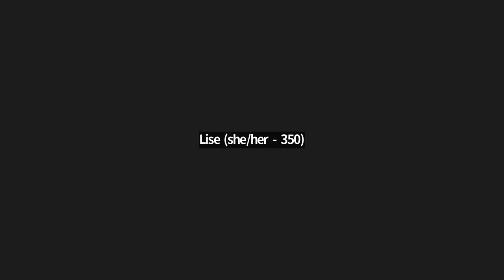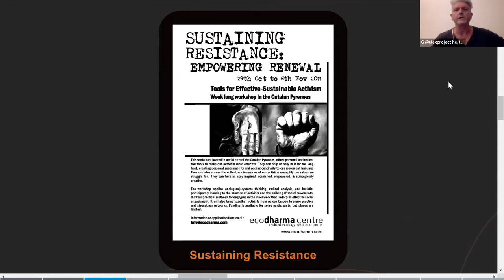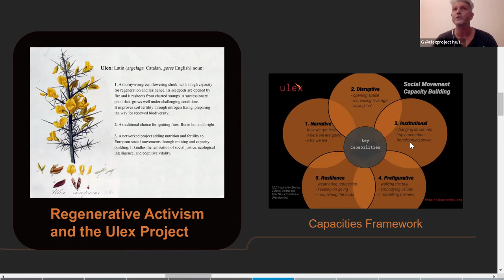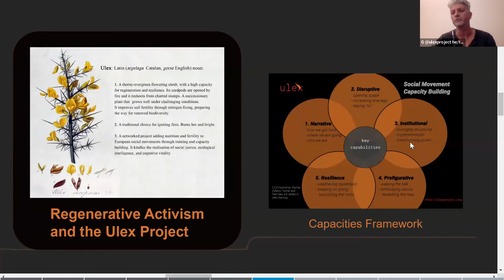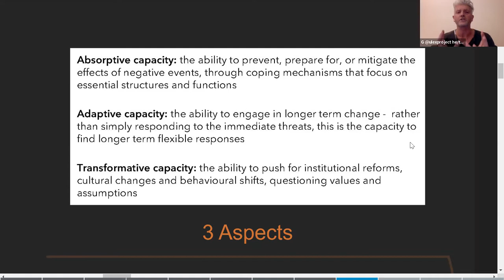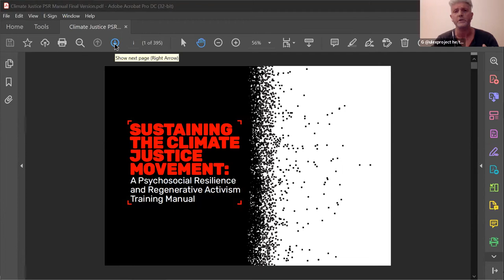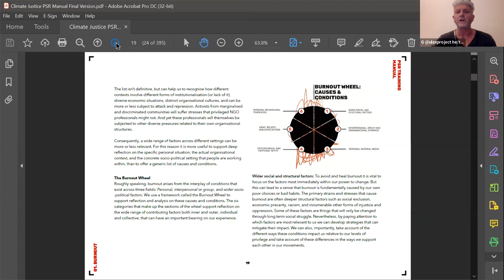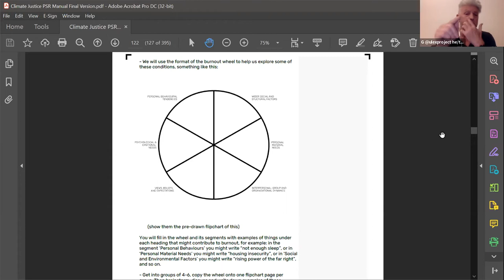Sustaining Activism in the Long Run with Hope Chigudu, G, Rebecca Solnit and Rhetta Morgan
The struggle for climate justice is urgent — and will require steadfastness for the journey ahead. How do we stay resilient in these times and look after each other collectively? Join this discussion amongst long-term activists about how we embed care and sustain activism in the long run.